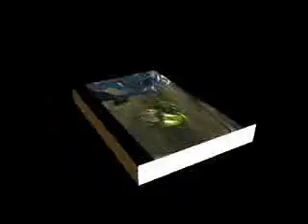halo 3 music video 1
By TXW Films

H3MV
HMV

Song List

Man on the Moon - R.E.M
Men in black - Will Smith
Blue - Eiffel 65
Rooftops - Lostprophets
How to save a life - The Fray
Amarillo - Peter Kay
500 Miles - The Proclaimers